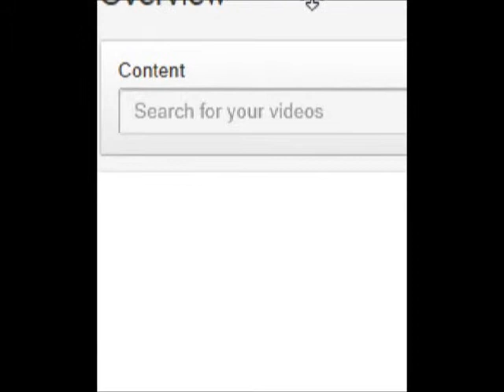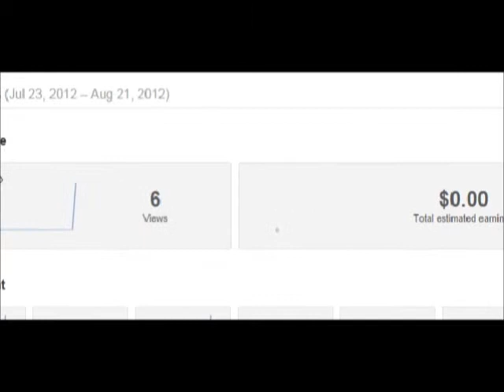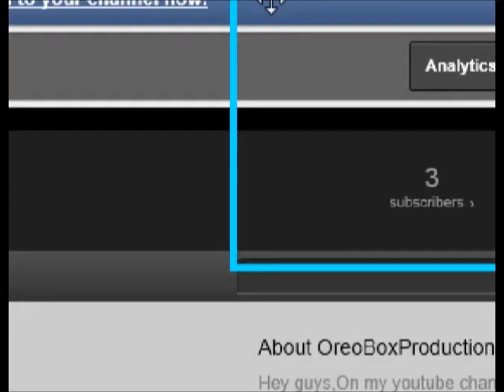How To Check How Much Money Your Making